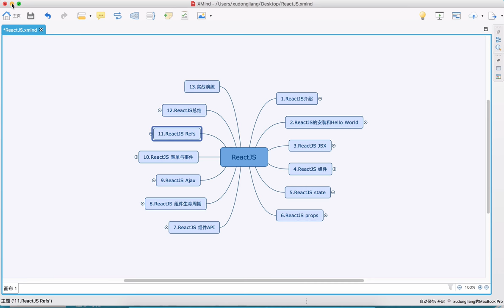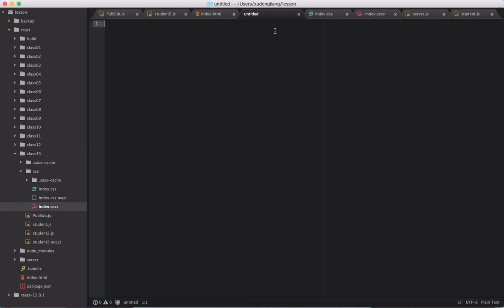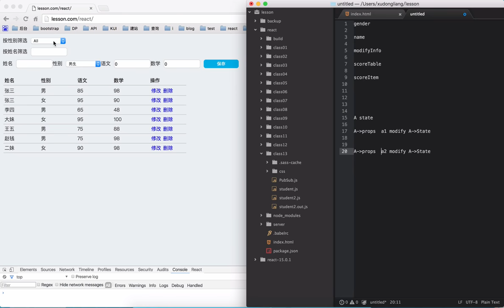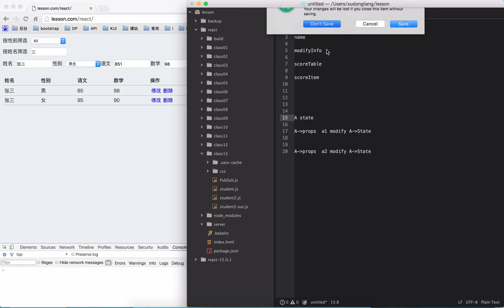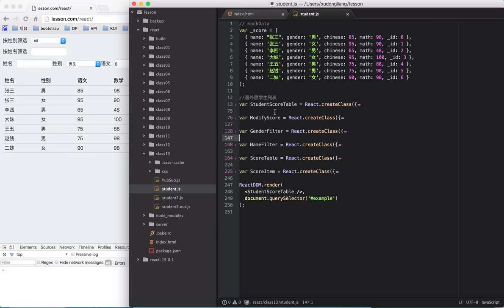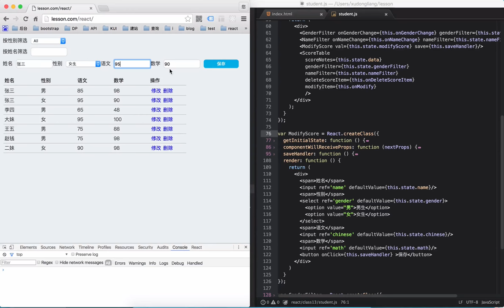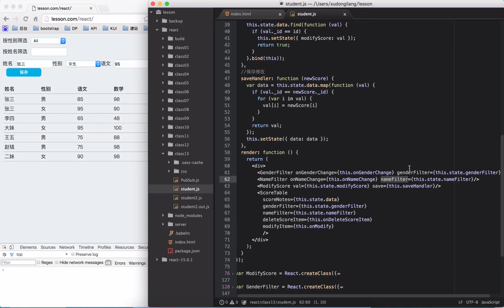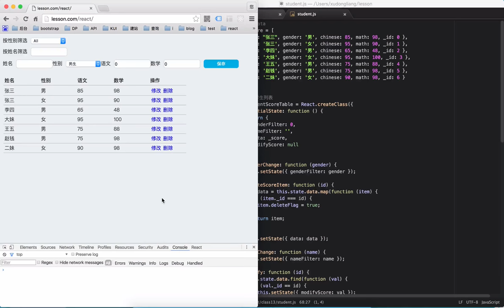ReactJS从入门到实战 15 15 实战演练 上